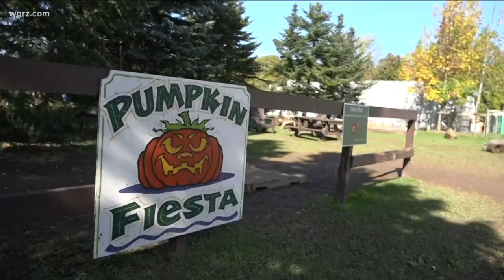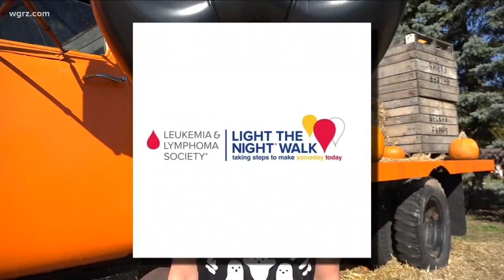Festival Fest: Now featuring an inflatable bat wig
Here's a look at the fun things happening in Western New York for the weekend of October 20 and 21.